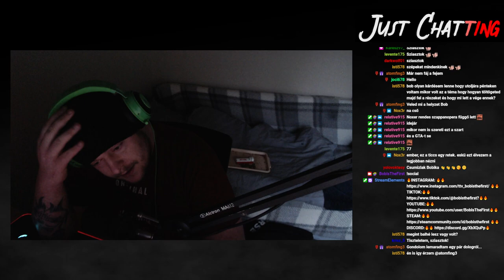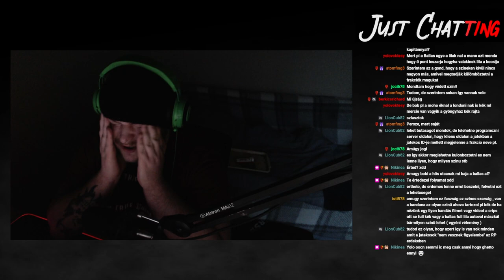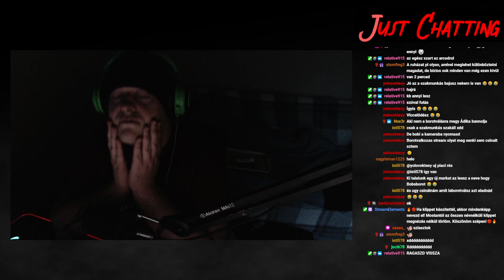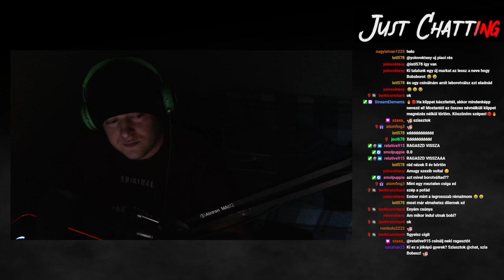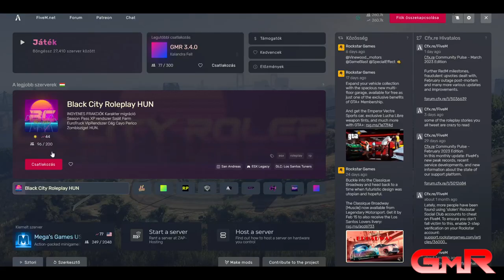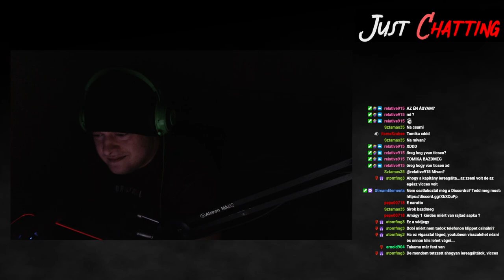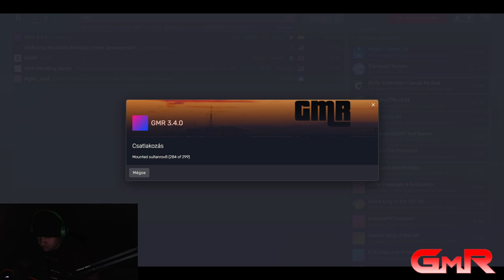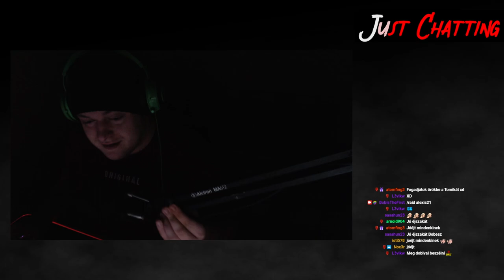😈😈#80 GMR - Bob West - Hősutca | Balhé lesz belőle?😈 !social | !dc 🔥😈😈 !social